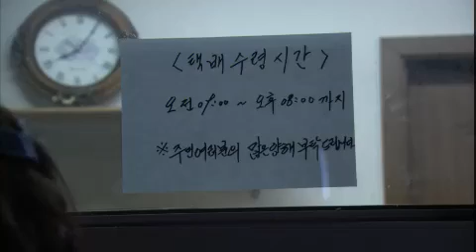일말의 순정 - Pure love EP84 # 005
Title : Pure love (EP84)
Showtime : Monday-Friday 7:45 p.m. 2013/06/17

준영이가 다비랑 헤어졌단다. 뭐, 애들이 사귀고 하다보면 헤어질 수도 있는 거지만 문제는 우리 준영이가 차.였.다.는 거다. 내 아들이 어디가 어때서? 허, 그거 기분 한 번 별로네.

기선say.
칠칠치 못한 경비 양반 같으니. 아파트 방송하던 마이크를 켜놓고 다니는 것도 모자라, 날더러 타조 아주머니란다. 타조처럼 요렇~게 두리번거린다고. 사람한테 타조가 뭐야, 타조가. 흥! 웃기는 양반이야 증말~